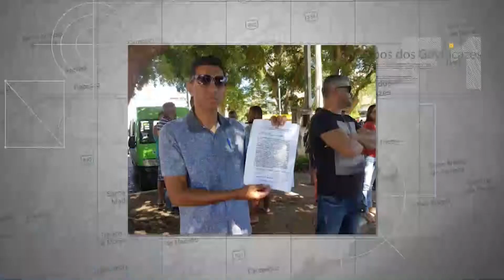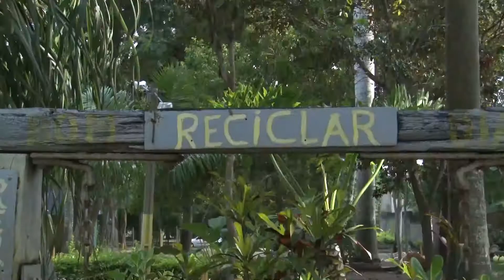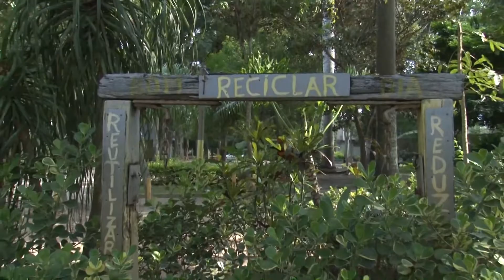jornal FOLHA1 09 08 2019 BL1